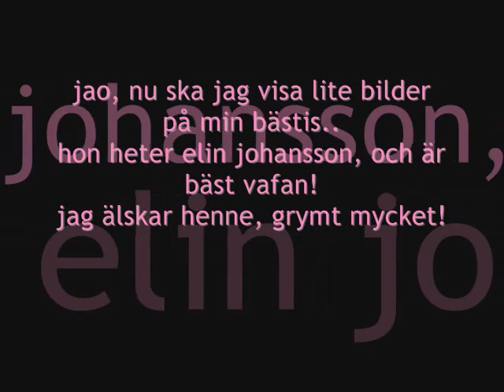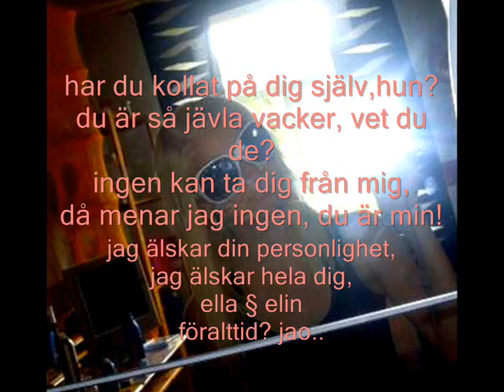jag älskar min bästis elin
Bästis, jag älskar dig :*